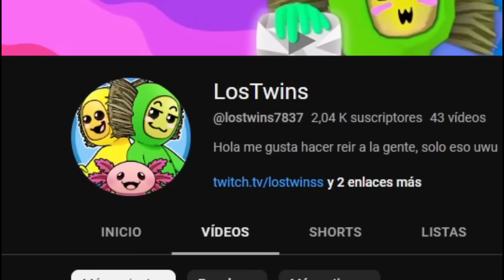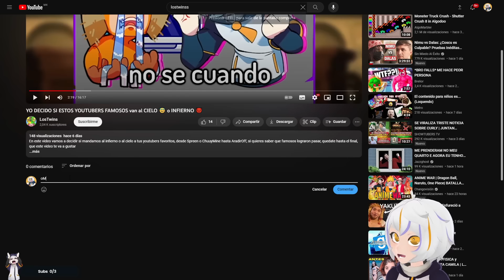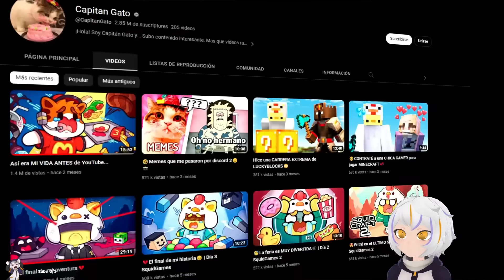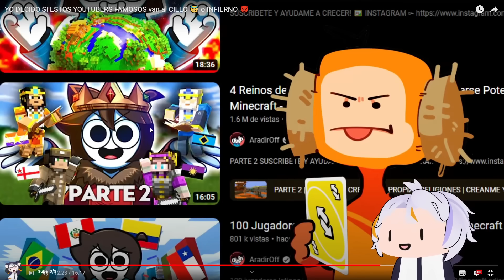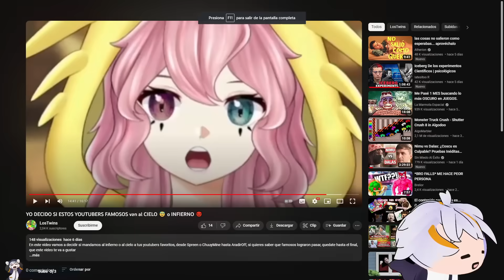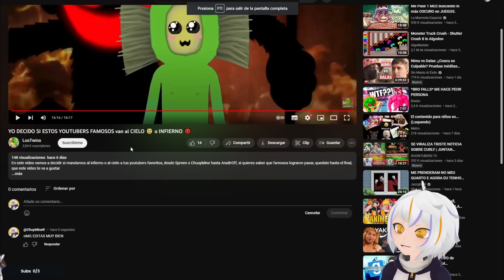YO DECIDO SI YOUTUBERS FAMOSOS van al CIELO 😇 o INFIERNO 😈 | ChuyMine REACCIONA a LosTwins